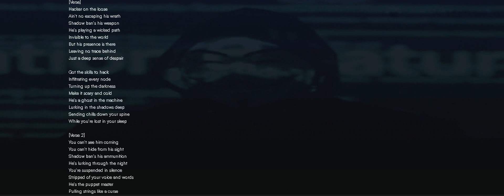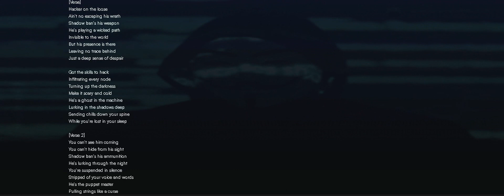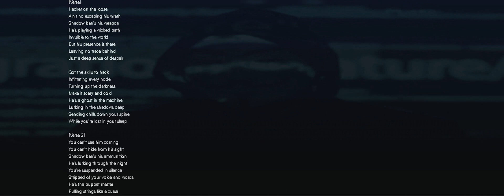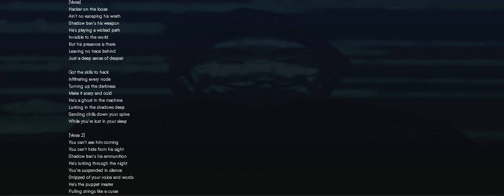S̶H̶A̶D̶O̶W̶ ̶B̶A̶N̶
[̶V̶e̶r̶s̶e̶]̶
̶H̶a̶c̶k̶e̶r̶ ̶o̶n̶ ̶t̶h̶e̶ ̶l̶o̶o̶s̶e̶
̶A̶i̶n̶'̶t̶ ̶n̶o̶ ̶e̶s̶c̶a̶p̶i̶n̶g̶ ̶h̶i̶s̶ ̶w̶r̶a̶t̶h̶
̶S̶h̶a̶d̶o̶w̶ ̶b̶a̶n̶'̶s̶ ̶h̶i̶s̶ ̶w̶e̶a̶p̶o̶n̶
̶H̶e̶'̶s̶ ̶p̶l̶a̶y̶i̶n̶g̶ ̶a̶ ̶w̶i̶c̶k̶e̶d̶ ̶p̶a̶t̶h̶
̶I̶n̶v̶i̶s̶i̶b̶l̶e̶ ̶t̶o̶ ̶t̶h̶e̶ ̶w̶o̶r̶l̶d̶
̶B̶u̶t̶ ̶h̶i̶s̶ ̶p̶r̶e̶s̶e̶n̶c̶e̶ ̶i̶s̶ ̶t̶h̶e̶r̶e̶
̶L̶e̶a̶v̶i̶n̶g̶ ̶n̶o̶ ̶t̶r̶a̶c̶e̶ ̶b̶e̶h̶i̶n̶d̶
̶J̶u̶s̶t̶ ̶a̶ ̶d̶e̶e̶p̶ ̶s̶e̶n̶s̶e̶ ̶o̶f̶ ̶d̶e̶s̶p̶a̶i̶r̶
̶G̶o̶t̶ ̶t̶h̶e̶ ̶s̶k̶i̶l̶l̶s̶ ̶t̶o̶ ̶h̶a̶c̶k̶
̶I̶n̶f̶i̶l̶t̶r̶a̶t̶i̶n̶g̶ ̶e̶v̶e̶r̶y̶ ̶n̶o̶d̶e̶
̶T̶u̶r̶n̶i̶n̶g̶ ̶u̶p̶ ̶t̶h̶e̶ ̶d̶a̶r̶k̶n̶e̶s̶s̶
̶M̶a̶k̶e̶ ̶i̶t̶ ̶s̶c̶a̶r̶y̶ ̶a̶n̶d̶ ̶c̶o̶l̶d̶
̶H̶e̶'̶s̶ ̶a̶ ̶g̶h̶o̶s̶t̶ ̶i̶n̶ ̶t̶h̶e̶ ̶m̶a̶c̶h̶i̶n̶e̶
̶L̶u̶r̶k̶i̶n̶g̶ ̶i̶n̶ ̶t̶h̶e̶ ̶s̶h̶a̶d̶o̶w̶s̶ ̶d̶e̶e̶p̶
̶S̶e̶n̶d̶i̶n̶g̶ ̶c̶h̶i̶l̶l̶s̶ ̶d̶o̶w̶n̶ ̶y̶o̶u̶r̶ ̶s̶p̶i̶n̶e̶
̶W̶h̶i̶l̶e̶ ̶y̶o̶u̶'̶r̶e̶ ̶l̶o̶s̶t̶ ̶i̶n̶ ̶y̶o̶u̶r̶ ̶s̶l̶e̶e̶p̶
̶[̶V̶e̶r̶s̶e̶ ̶2̶]̶
̶Y̶o̶u̶ ̶c̶a̶n̶'̶t̶ ̶s̶e̶e̶ ̶h̶i̶m̶ ̶c̶o̶m̶i̶n̶g̶
̶Y̶o̶u̶ ̶c̶a̶n̶'̶t̶ ̶h̶i̶d̶e̶ ̶f̶r̶o̶m̶ ̶h̶i̶s̶ ̶s̶i̶g̶h̶t̶
̶S̶h̶a̶d̶o̶w̶ ̶b̶a̶n̶'̶s̶ ̶h̶i̶s̶ ̶a̶m̶m̶u̶n̶i̶t̶i̶o̶n̶
̶H̶e̶'̶s̶ ̶l̶u̶r̶k̶i̶n̶g̶ ̶t̶h̶r̶o̶u̶g̶h̶ ̶t̶h̶e̶ ̶n̶i̶g̶h̶t̶
̶Y̶o̶u̶'̶r̶e̶ ̶s̶u̶s̶p̶e̶n̶d̶e̶d̶ ̶i̶n̶ ̶s̶i̶l̶e̶n̶c̶e̶
̶S̶t̶r̶i̶p̶p̶e̶d̶ ̶o̶f̶ ̶y̶o̶u̶r̶ ̶v̶o̶i̶c̶e̶ ̶a̶n̶d̶ ̶w̶o̶r̶d̶s̶
̶H̶e̶'̶s̶ ̶t̶h̶e̶ ̶p̶u̶p̶p̶e̶t̶ ̶m̶a̶s̶t̶e̶r̶
̶P̶u̶l̶l̶i̶n̶g̶ ̶s̶t̶r̶i̶n̶g̶s̶ ̶l̶i̶k̶e̶ ̶a̶ ̶c̶u̶r̶s̶e̶